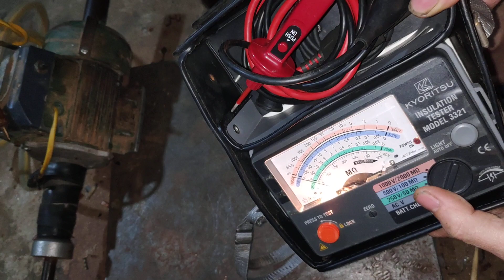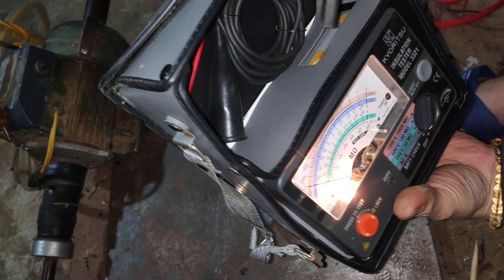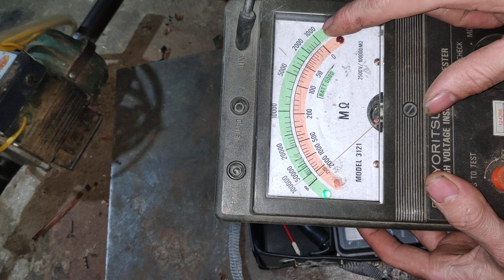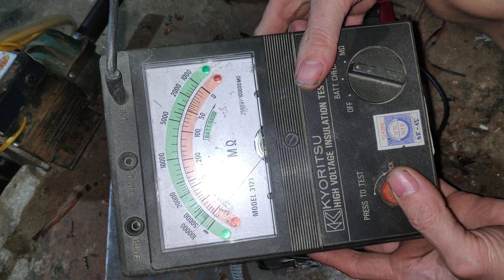đồng hồ megaohm và cách sửa dụng cho anh em trong lĩnh vực điện